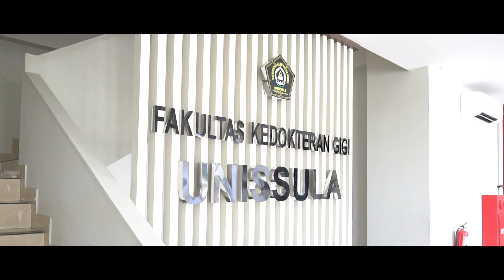After Movie BKGN FKG 2023 UNISSULA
FKG Unissula bekerjasama dengan Unilever kembali mengadakan BKGN 2023 di kota Semarang bertempat di RSIGM Sultan Agung. 16-18 Oktober 2023, selain itu acara juga bertepatan dengan peresmian gedung baru Fakultas Kedokteran Gigi Universitas Islam Sultan Agung